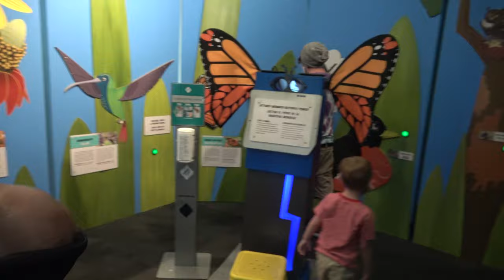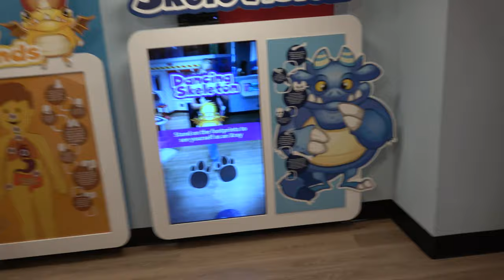FIRST ROAD TRIP AS A FAMILY OF 4 || FAMILY TRAVEL VLOG